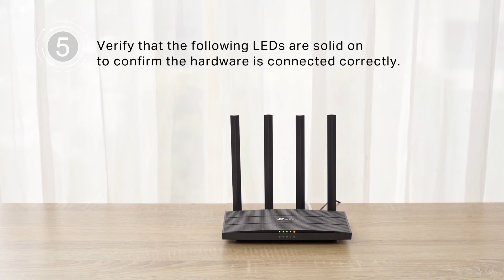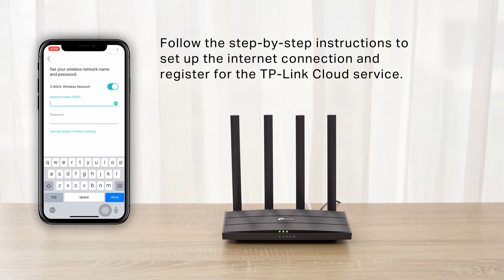How to Set up a Wireless Router (Archer C80, etc.)